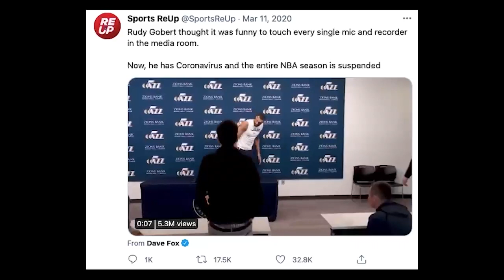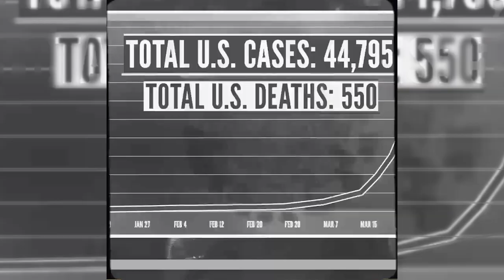The Chase: Preseason (Pirate Lax The Vlog Pt. 2: Episode 0)